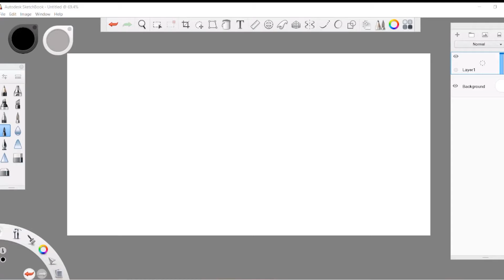Look it's a sign! A really beautiful one too ( ͡° ͜ʖ ͡°)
this worked... i think..;;;